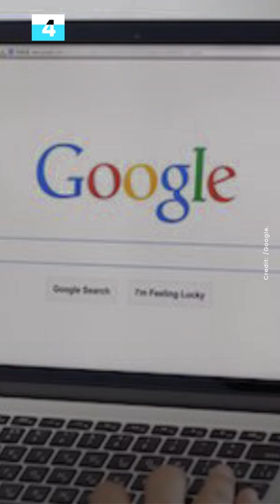National Assembly rejects special seats for women, inclusion of VAT on Exclusive List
The National Assembly has voted against the provision of special seats for women and moving Value Added Tax (VAT) to exclusive legislative list.

HI, WELCOME TO WHAT’S HAPPENING, HERE ARE THE TOP 5 STORIES

5. Senate approves financial autonomy for local governments

4. Google to charge 7.5% VAT from April

3. Sowore declares interest to join 2023 Presidential race

2. Senate confirms Prof. Mansur Bindawa as NCC Non-Executive Commissioner

1. National Assembly rejects special seats for women, inclusion of VAT on Exclusive List